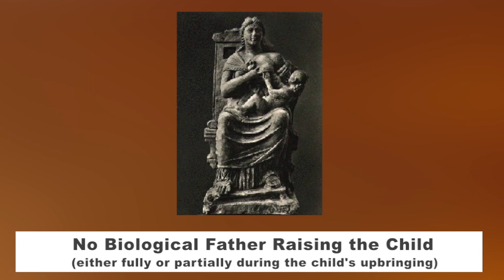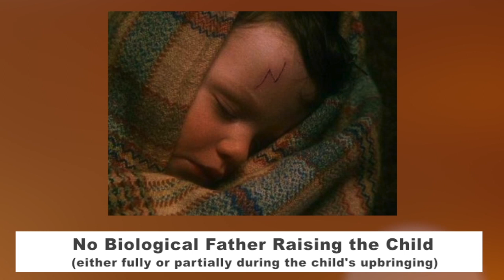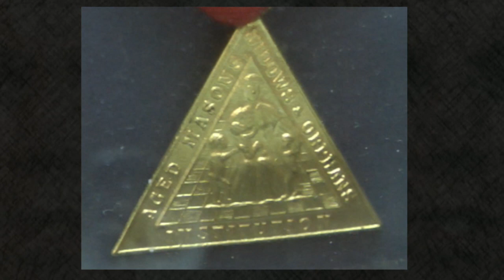No Biological Dad Raised Jesus, Muhammed, Krishna, Buddha, Horus…..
Fact 1: Jesus was not raised by a biological father. (Isaiah 9:6 - Behold a virgin shall conceive)
Fact 2: Muhammed was not raised by a biological father. ( His father died almost six months before Muhammad was born.)
Fact 3: Krishna was not raised by a biological father. ( Vishnu himself descended into the womb of Devaki and was born as her son)
Fact 4: Buddha was not raised by a biological father. ( "Now Vipassi, brethren, when, as Bodhisat, he ceased to belong to the hosts of the heaven of Delight, descended into his mother’s womb mindful and self-possessed." )
Fact 5: Moses was not raised by a biological father. ( Found as a baby by the Pharoah's daughter )
Fact 6: Horus was not raised by a biological father. ( This spell gave Isis time to become pregnant by Osiris before he again died. Isis later gave birth to Horus. )